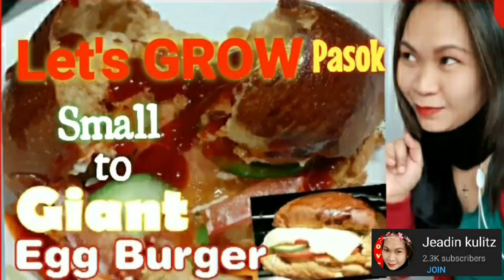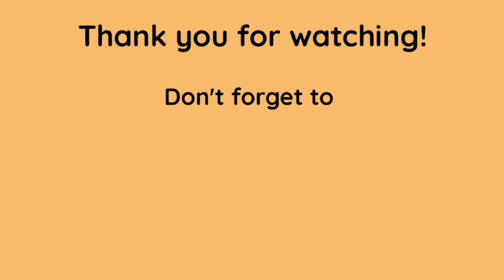Steamed cabbage roll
Masarap, malasa, at higit sa lahat hindi siya cholesterol, very healthy to eat. Must try it.

Ingredients.
-Cabbage
-Pork
-Soy sauce
-Sesame oil
-Cooking oil

Made by @jeadinkulitz1028